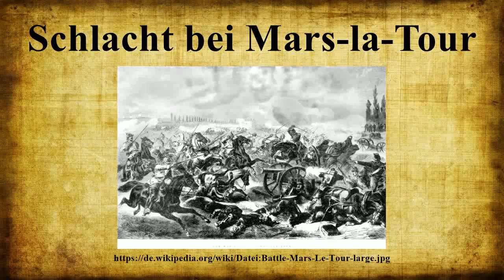Schlacht bei Mars-la-Tour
Die Schlacht bei Mars-la-Tour (in den Quellen auch Schlacht bei Vionville) wurde am 16.August 1870 während des Deutsch-Französischen Krieges in der Nähe der Ortschaften Mars-la-Tour und Vionville im Nordosten Frankreichs, etwa 20 Kilometer westlich von Metz geschlagen.Zwei preußische Korps besiegten die zahlenmäßig deutlich überlegene komplette „Französische Rheinarmee“ und zwangen diese zum Rückzug in die Festung Metz.